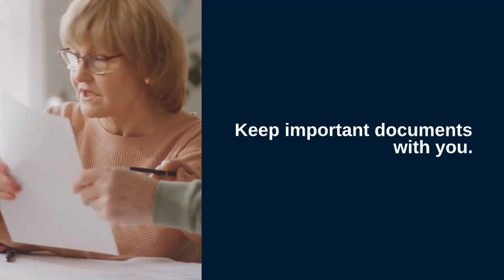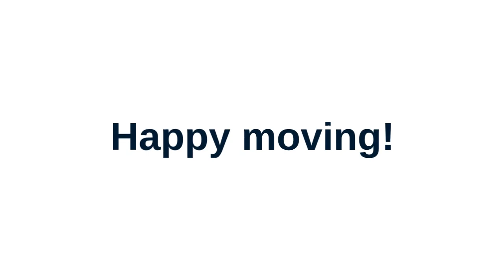Essential Moving Packing Tips | Austate Removals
Moving can be about getting everything organised but then you remember you need to work out how to move that fridge or TV or mirror! Here are our packing tips as removalists.

Ready to move locally or interstate?
We make it easy & fast, with storage, packing and insurance options to ensure your move is stress-free.